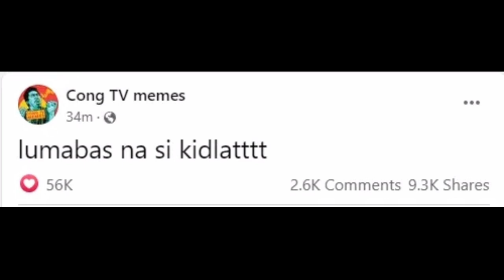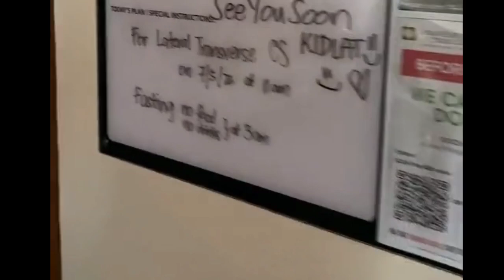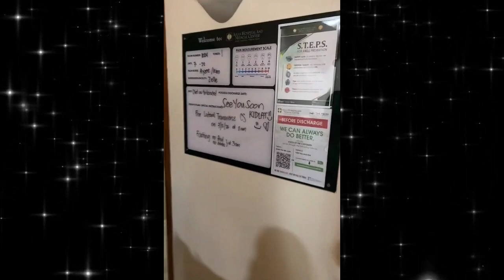Finally! Viy Cortez NANGANAK Na! First Look ni Kidlat SILIPIN | Welcome to the World KIDLAT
Congratulations! Cong TV and Viy Cortez nasilayan na nila si Kidlat, Welcome to the world kidlat!